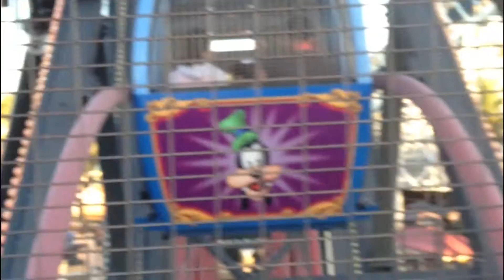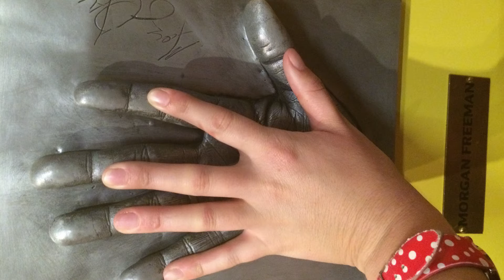Post VidCon Adventures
We continue our adventure in LA after VidCon. See some of what we got up to. But as with all good trips sometimes the saying "What happens on tour, stays on tour" needs to be applied JK. maybe :p